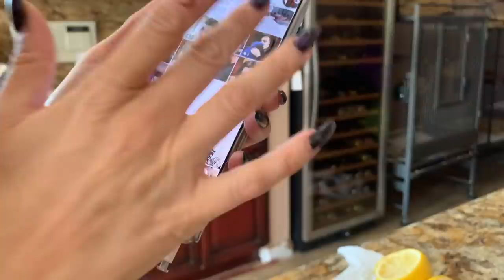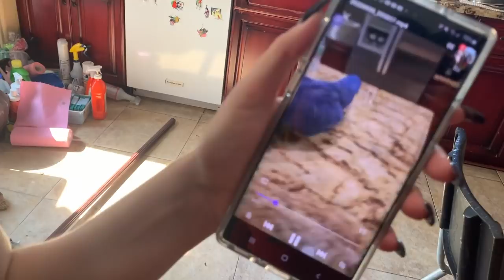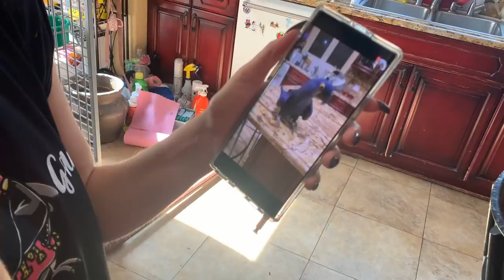MY BIRDS HATES ME! THEIR REACTION OF NOT SEEING ME FOR 4 DAYS TELLS IT ALL! *I am sad*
DEAR CVP's!

Thank you @MARLENEMCCOHEN for taking care of them.